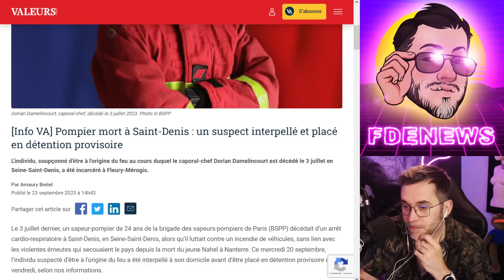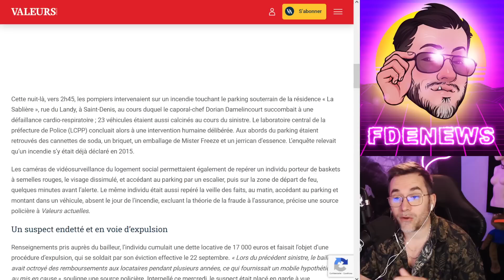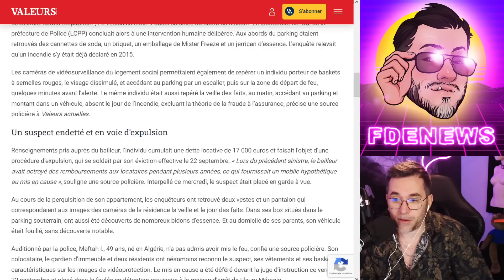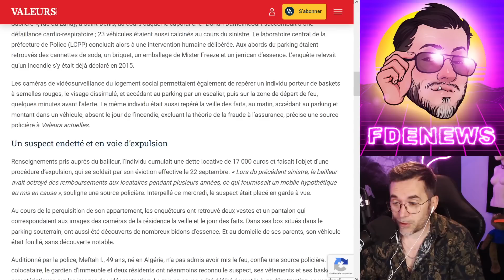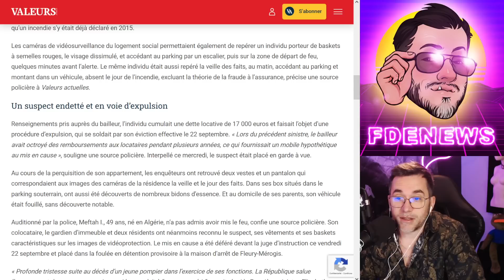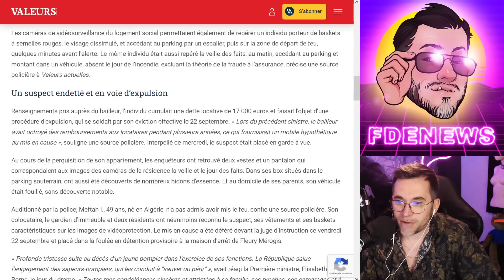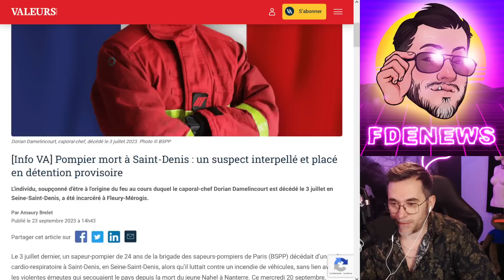LA VIE DU CAPORAL CHEF DAMELINCOURT VALAIT 17000 EUROS